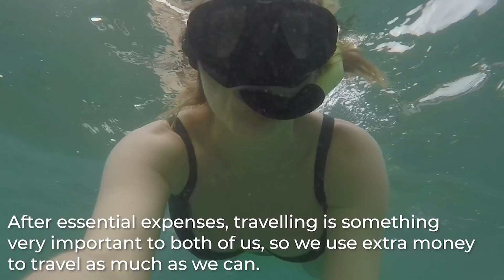Why we chose to settle in India after marriage - Finnish Indian couple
Deciding which country to live in is one of the hardest decisions in an intercultural, international relationship. Especially if the native countries of the partners are completely different. For us, as Finnish and Indian citizens, most people would expect my husband to move to Finland for me, rather than me as a woman to India for him. General perception of India is mostly concerned about poverty and safety issues, so obviously an Indian guy would hit the jackpot by being able to move to a rich, developed nation and a Finnish girl wouldn't give up her privilege of living in such a country to relocate to India, a developing nation. Quite a few people assume my husband married me for my Finnish - European Union passport. But we ended up making quite a rare decision and are now well settled in India, where we intend to live as long as we can currently plan. Let's take a closer look at the reasons, why for us living in India was the best choice!

Intro: (0:00)
Career & Assets: (1:55)
Finances: (6:22)
Family: (11:20)
Personal Preferences: (14:58)

Namaste friends 🙏 My name is Johanna and I'm an Indian wife, living and travelling in India for almost 4 years now. I'm originally from Finland, but currently we are settled in northern Kerala. I'm not a traveller, but vlogging and discovering India - 21/29 states.